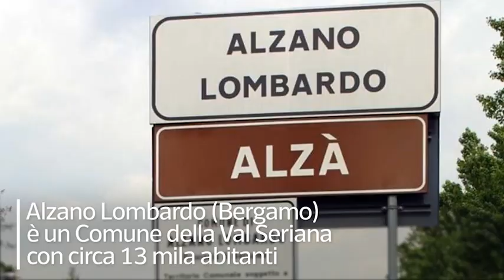Alzano Lombardo, i carabinieri «angeli dell’ossigeno»: riforniamo bombole h24 contro l’ondata di...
Decine di morti nel paese focolaio della Bergamasca. Il comandante: «Aiutiamo tanti anziani in difficoltà: questa terra si risolleverà»

«Atene fu distrutta dalla paura della peste, non dalla peste». Per affrontare la drammatica ondata di contagi, il comandante della stazione dei carabinieri di Alzano Lombardo cita la massima di Tucidide: «Stiamo facendo di tutto per aiutare i cittadini, anziani in particolare — spiega il luogotenente Fabrizio Dadone — siamo 15 militari e nelle ultime due settimane siamo impegnati a tappare la falla più grave che sta lasciando in ginocchio la nostra terra». Il comandante si riferisce alla forte carenza di ossigeno, vitale per curare questo maledetto coronavirus che attacca i polmoni e lascia senza respiro. Ad Alzano, paese di 13 mila anime, assieme a Nembro si è innescato uno dei due focolai che poi è arrivato nella vicina Bergamo causando centinaia di morti. In questo piccolo centro, punto di riferimento della Val Seriana, è stato registrato un tasso di contagi sette volte più alto della media europea. La prima cosa che il Covid-19 prova a strappare alle persone è il respiro. E così i carabinieri si sono trasformati in «angeli dell'ossigeno». Per far fronte alla carenza di bombole fanno un via vai nelle case delle persone che purtroppo sono morte o sono state ricoverate per recuperare appunto i pesanti contenitori, che vengono disinfettati e riportati nelle farmacie e in altre strutture per essere poi ricaricati con l'ossigeno. «Ci stiamo adattando per rispondere a qualsiasi tipo di emergenza — spiega ancora il comandante Dadone —: l'altro giorno ho accompagnato in ospedale un anziano che aveva bisogno di una dialisi urgente, altrimenti rischiava la vita, così sono andato a prenderlo con la mia auto per correre in ospedale, perché non c'erano più ambulanze o mezzi della protezione civile disponibili. Molte persone nell'alta Val Seriana sono rimaste senza medicine e andiamo a portargliele. E purtroppo dobbiamo anche andare ad avvertire i famigliari delle persone che sono decedute. Ma in questa terra, magari un po' chiusa per carattere, c'è tanto cuore e tanta riconoscenza. Tutti insieme ce la faremo». ( claudio bozza / CorriereTV ). Guarda il video su Corriere